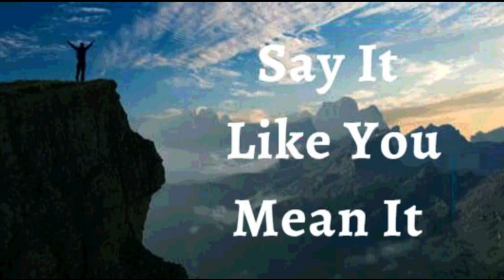17th March 2023 Say it Like you Mean it (Audio in French)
17 Mars 2023
JE DÉCLARE que je mets ma foi en actions. Je démontre ma foi en prenant des mesures audacieuses pour avancer vers ce que Dieu a mis dans mon cœur. Ma foi est visible. Dieu voit *ma foi. Il me procure de Ses Promesses Étonnantes pour toute l’éternité. C’est ma déclaration.

Mon corps est Le Temple du Saint-Esprit ; Mon corps appartient au Seigneur et je l'utilise pour sa gloire. Mon corps est un sacrifice vivant et il est sanctifié et utile au Maître. C’est pourquoi, mon corps n'est pas affecté par la maladie parce que je règne en tant que maître. Amen

JE SUIS BÉNI(E) (Eph 1 :13)
JE SUIS RICHE (2 Cor 8 :9))
JE SUIS PUISSANT(E) (Isaïe 40 :29)
JE SUIS OINT (E) (1 Jn 2 :20)
JE SUIS LIBRE (Jn 8 :36)

✝Toute mon anatomie, mon métabolisme et ma physiologie humaine est perfectionnée dans la gloire de Jésus-Christ ! Alléluia ! Amen.

Shalom.